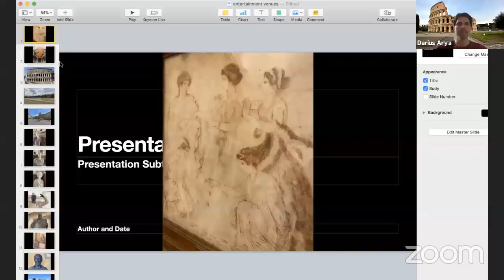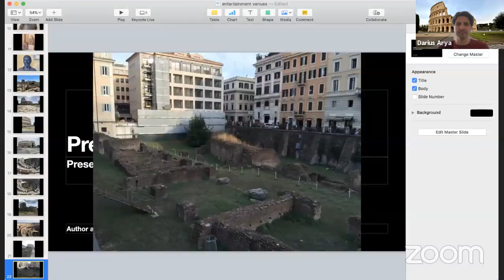Entertainment in Ancient Rome with Archaeologist and TV Host Darius Arya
Without Tiktok, iPads, and Netflix, how did kids and adults stay entertained in Ancient Rome? Join archaeologist Darius Arya for a look into the countless ways that Romans entertained themselves, from baths to boardgames, from the Colosseum to the lesser known naumachia (naval battles). Of course there's also the theater, music hall, and lots of street entertainment. Join Darius for a look at the venues and the entertainers (free and slave), located throughout the city of Rome. Darius Arya is an archaeologist living, working, digging, and teaching in Rome, Italy for the past 20 years. A frequent TV host on History, Nat Geo, PBS, he directs the American Institute for Roman Culture (romanculture.org) and their online learning platform AncientRomeLive.org with a lot of original video content on Rome's monuments and museum collections. Join him twice a week live from Rome (Wednesdays and Sundays). ancientromelive.org.